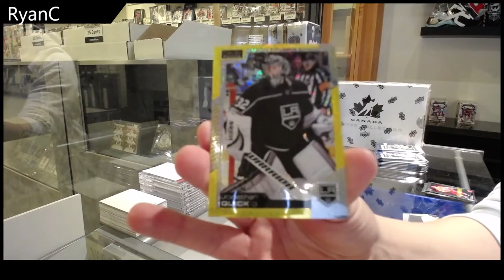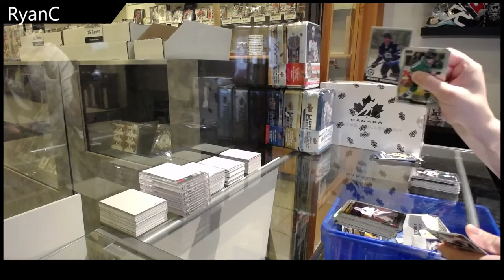RyanC's 20-21 Upper Deck OPC Platinum Hockey Box Break